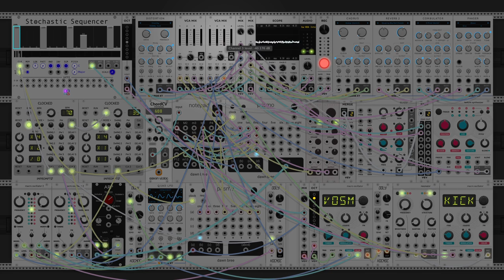dawn bree - a small pocket of calm (modular synth ambient)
its been a long time in the making but today i finally was able to put together a song with chromatic mediants. this one is sort of book-ended by different noise, with a nice little acoustic guitar bit in the middle. i really like the feel of progression forward while staying in the same sort of spot that this one has. sort of like sitting somewhere quiet and watching the world change around you sort of vibe.

the progression is a I-III-VI, which is especially interesting because you could technically make an argument that any of the three chord tones are the key of the piece as each next chord is a major third above the previous. you could also technically call this modal interchange between major and minor with the tonic being changed out for major, but i dont think that fits nearly as well. ive found that chromatic mediants are tough to make sound good, i will probably use them fairly sparingly moving forward. anyways i hope you like this one. let me know what you think! :)